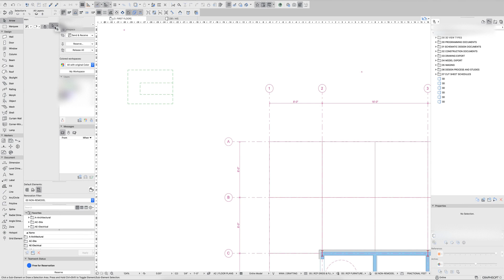Arrow Tool Settings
Using Arrow tool settings in info box for quicker selections